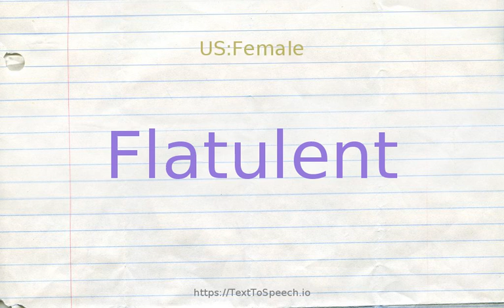How to pronounce flatulent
Learn how to say Flatulent in English correctly with TextToSpeech.io free pronunciation tutorials. American & British English pronunciation of male & female voices provided in videos. Check them out!

    Flatulent definitions:
    (s): suffering from excessive gas in the alimentary canal
    (s): generating excessive gas in the alimentary canal